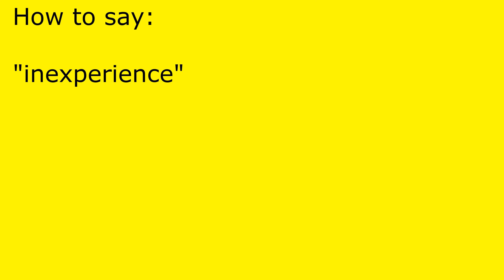How to pronounce inexperience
inexperience pronunciation.